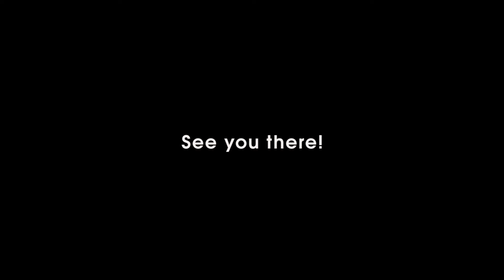Teaser for Conclaves 2017 | IIM Calcutta City Meets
You've all made it to Joka. Now let's begin with the Joka experience.